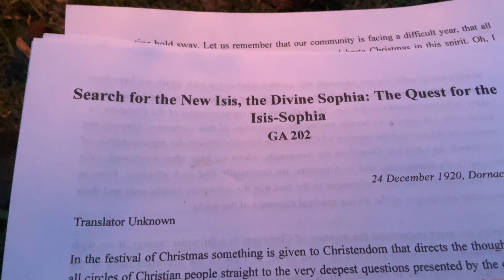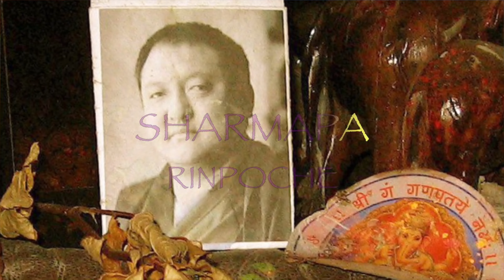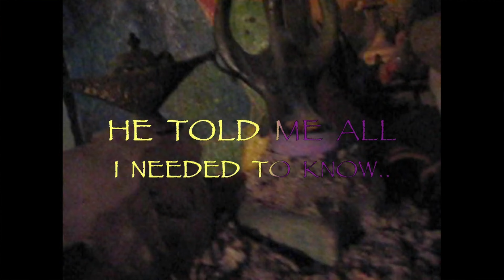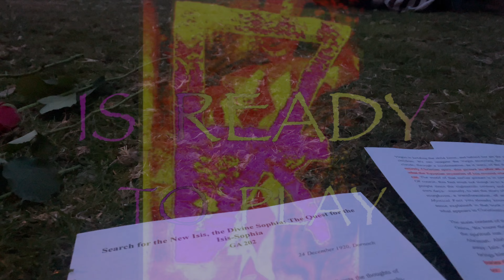The search for the new Isis, Divine Sophia has ended, the quest began @ Ibiza Rocks October 2005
Rudolf Steiner Was talking about this video in at least two speeches.
When he talked about the essence of anthroposophy, he said that
“AnthropoSophia will stand before the enlightened man”
And she did present herself to me in the form of an icon created by God, a naturally grown Phoenician juniper on Ibiza in 2005.
In Steiner’s speech
The Search for the New Isis, Divine Sophia
GA 202
II. The Quest for Isis-Sophia
he said
“.we must somehow find the Isis legend again, the content of the Isis Mystery, but we must form it out of Imagination, suited to our own times”
 and this is what happened, guided by AA Michael I unknowingly lived out exactly this quest.
He finished the speech with this poem…:

Isis-Sophia
Wisdom of God:
Lucifer has slain her,
And on the wings of the world-wide Forces
Carried her hence into Cosmic space.
Christ-Will
Working in man:
Shall wrest from Lucifer
And on the boats of Spirit-knowledge
Call to new life in souls of man
Isis-Sophia
Wisdom of God.

Christ with was working in me and I did wrest her from Lucifer, he even left a footprint imprinted in the concrete of my living room floor in Ibiza. ￼
This video was filmed in October 2005, Like a fool, I had no idea who AnthropoSophia was at the time.
In Divine timing the forces in charge lifted the veil and provided me with the words you’re reading on Michaelmass 2024.

Blessed
Humbled
Thankful